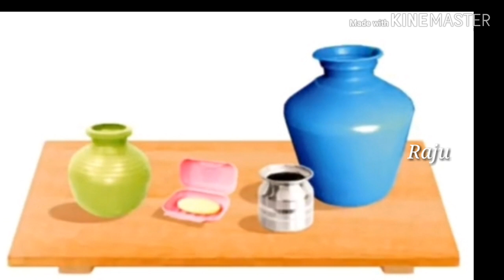TCC Drawing Lower and higher || Paper - 5 || Still life painting